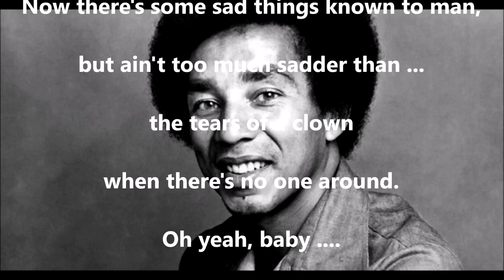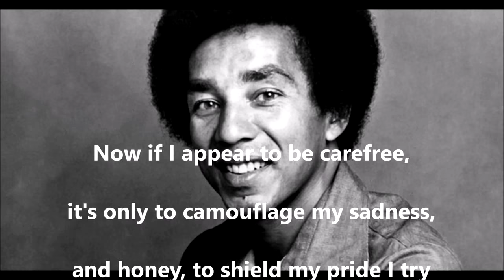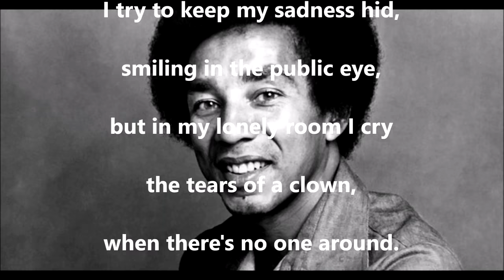Tears of a Clown SMOKEY ROBINSON & THE MIRACLES (with lyrics)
Classic Motown! Superbly crafted music by Stevie Wonder and his producer Hank Cosby and brilliant lyrics by Smokey himself. It was released as a single in Britain in July 1970 and by September it hit the UK #1 spot causing Tamla Motown to hurriedly release it in the US also. Good move, because the song topped their charts too!